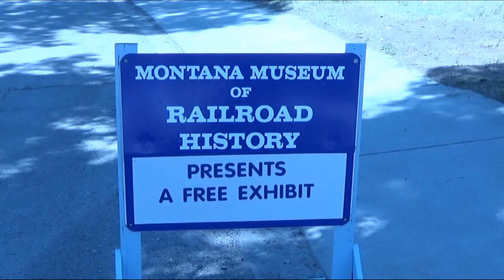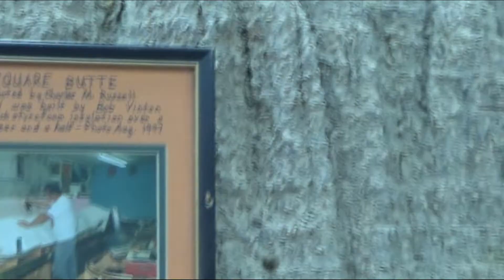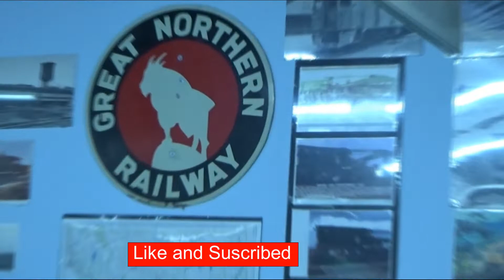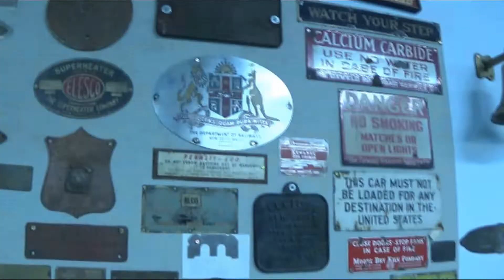Model Railroad Trains Great Falls MT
Montana Museum of Railroad History .  Modei Train in Great Falls Mt.